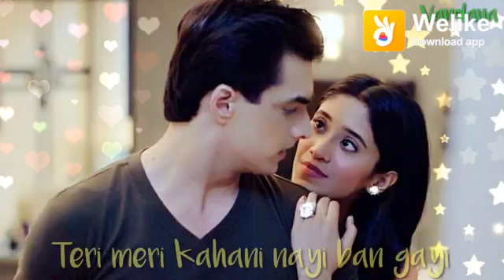Mujhse door kahin na jaa song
Plzz like and coment ok